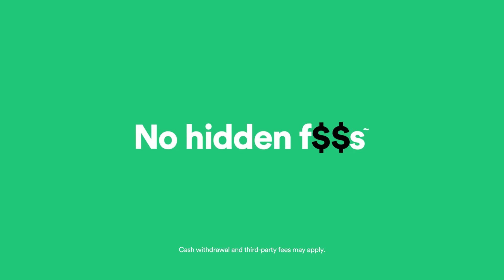Dorian Finney-Smith (19 points) Highlights vs. Minnesota Timberwolves